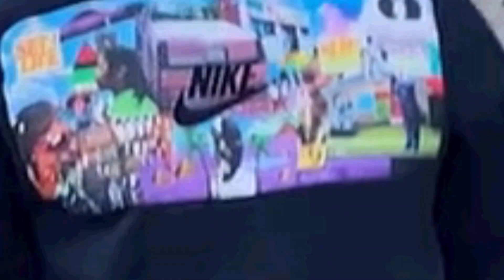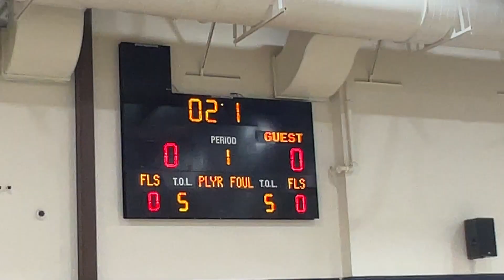Feel Like The Lakers...PLAYOFF SPOT SECURED !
We the 6th seed right now, and had a couple of go pro footages in there. Was messing around with it